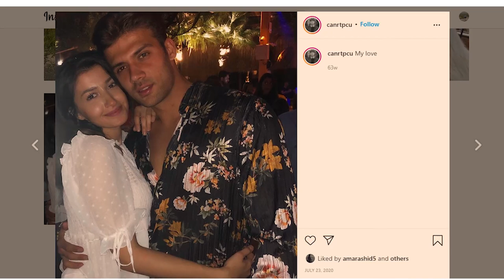Everything You Need to Know About Barbaros Actors, Real Partners Of The Barbaros turkish drama🤔🤔🤔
In this video we will see:
Where were the actors of the Barbaroslar series born?
Who are their parents?
Who are their spouses and partners?
How many children do they have?

Gülcan Arslan
Yiğit Özşener
Pelin Akil
Caner Topçu
Yetkin Dikinciler
Ulaş Tuna Astepe
Engin Altan Duzyatan

kuruluş osman
yasak elma
kalp yarasi
ask mantik intikam